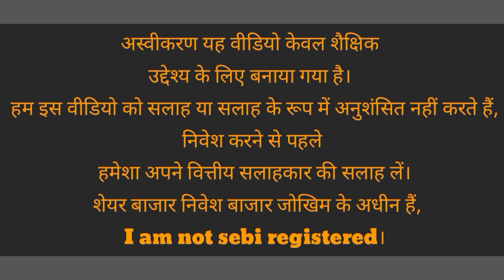suzlon energy share latest news l vodafone idea share latest news l yes bank share latest news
/audiolibrary_...